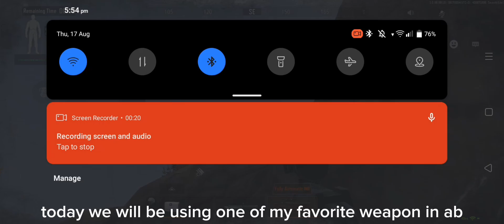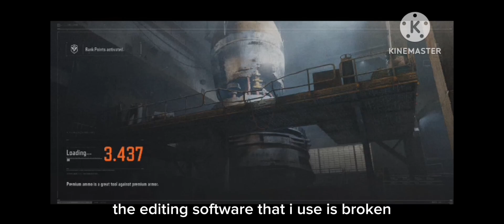The best combo is F2000 end 1A AMO in - ARENA BREAKOUT 🔥